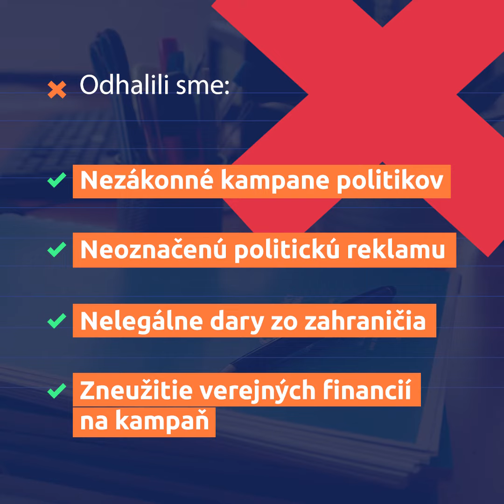Podporte monitoring financovania volebných kampaní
Pozrime sa stranám a ľuďom v ich pozadí na prsty. Je nevyhnutné, aby sa o hlasy nás všetkých hralo fér a transparentne. Darujte teraz na
Ďakujeme.